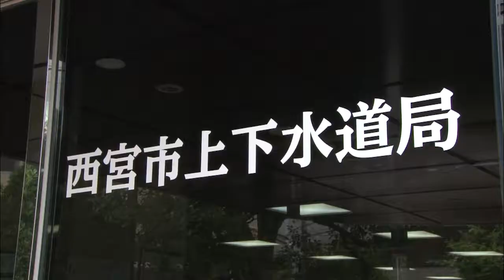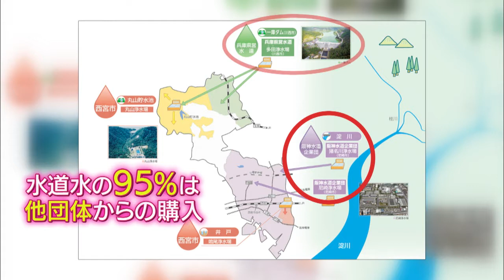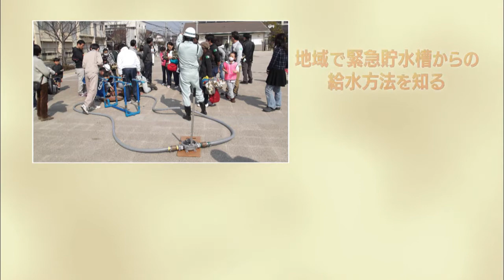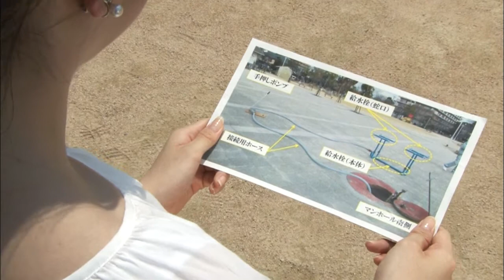災害時・緊急時の水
CATV市広報番組「フロムにしのみや」平成28年10月10日放送